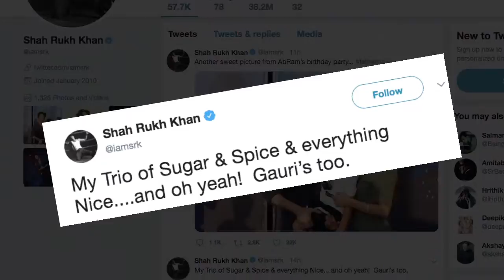Shah Rukh calls his kids: Sugar, Spice and everything nice!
Superstar Shah Rukh Khan has called his three children -- Aaryan, Suhana and AbRam -- his "trio of sugar, spice and everything nice".